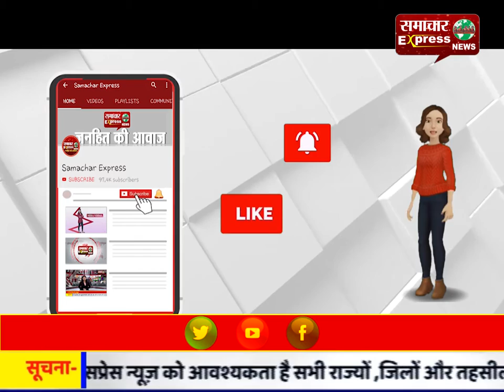वृद्ध की हत्या के खुलासे को लेकर पीडि़त पक्ष ने चौकी परिसर में दिया धरना